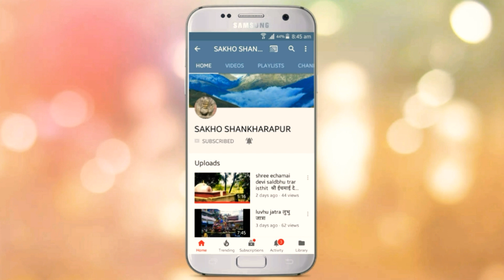bhimdwardashi puja salinadi भिमद्वावादषी पुजा स्वस्थानी शालिनदी 2076।10।22